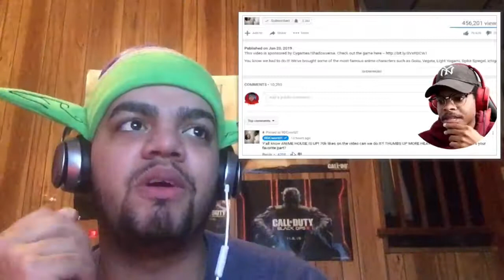Reacting to Imdontai Reacting To RDCWORLD1 - Anime House!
Damn amazing!